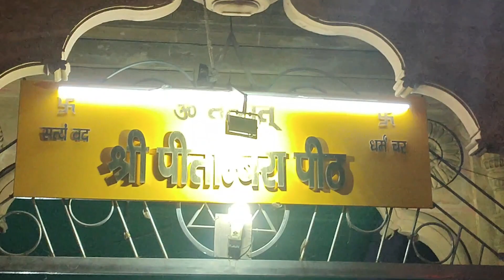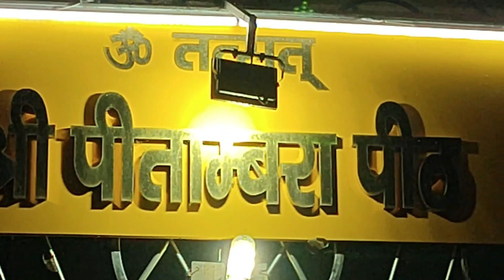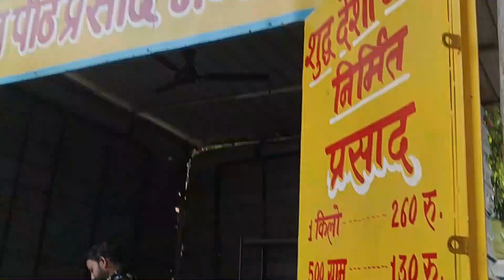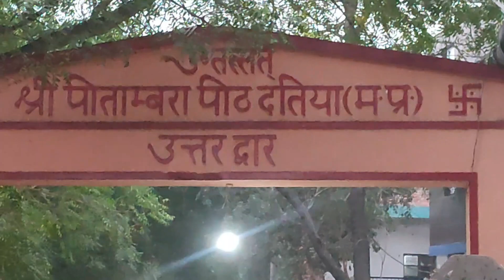मां पीतांबरा पीठ दतिया के दर्शन और जानकारी